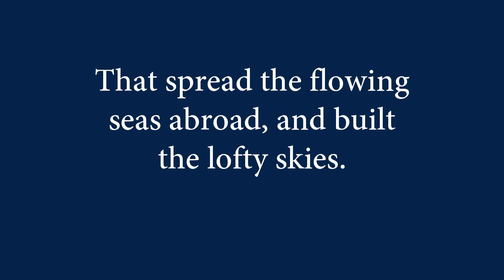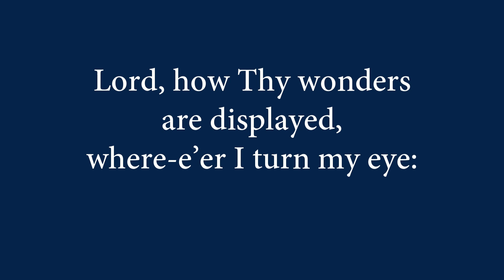145 I Sing the Mighty Powder of God